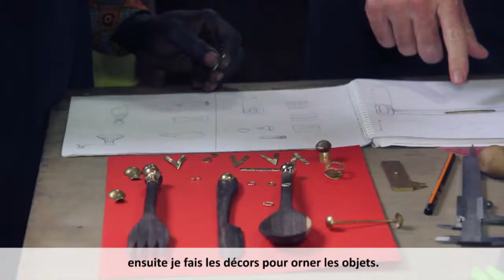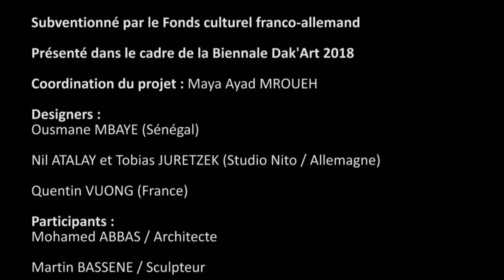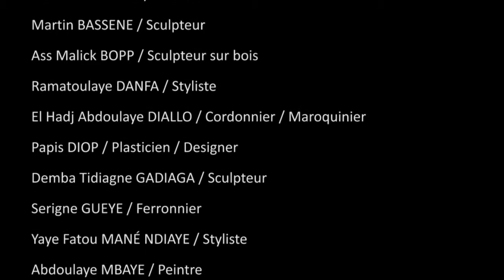Atelier Keur Design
De nombreux objets issus du savoir-faire traditionnel disparaissaient peu à peu des maisons sénégalaises.
Le projet KeurDesign vise à réintroduire dans les intérieurs sénégalais des objets du quotidien « made in Sénégal » mais aussi à accompagner la professionnalisation du secteur du design au Sénégal.
Du 23 avril au 5 mai 2018, des artisans sénégalais ont travaillé avec des designer français, allemands et sénégalais au Centre de Formation Artisanale (CEFA) afin de revisiter des objets et ustensiles du quotidien.

KeurDesign est un projet de l’Institut Français et du Goethe-Institut,  en collaboration avec le Centre de Formation Artisanale De Dakar et subventionné par le Fonds culturel franco-allemand.

Designers : Ousmane Mbaye (Sénégal) , Nil Atalay et Tobias Juretzek (Studio Nito / Allemagne) et Quentin Vuong (France)

Coordination du projet : Maya Ayad Mroueh

Participants :  Papis DIOP (Plasticien / Designer), Abdoulaye MBAYE (Peintre), Papa Mamadou NDOYE (Menuisier / Sculpteur), Samba SOW (Designer / Sculpteur), Demba Tidiagne GADIAGA (Sculpteur), Martin BASSENE (Sculpteur), Serigne GUEYE (Ferronnier), Mohamed ABBAS (Architecte), Ramatoulaye DANFA (Styliste), Lucien SAMBOU (Bijoutier), Yaye Fatou MANÉ NDIAYE (Styliste), Ass Malick BOPP (Sculpteur sur bois), Papa Mamadou NDOYE (Menuisier / Graveur), El Hadj Abdoulaye DIALLO (Cordonnier / Maroquinier) et Anna Gueye (Chercheuse).

Réalisation : Stéphanie Nikolaïdis
Image : Ousmane Lo
Montage : Stéphanie Nikolaïdis et Ousmane Lo

Avril - Mai 2018